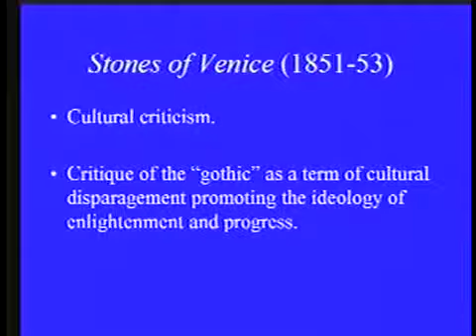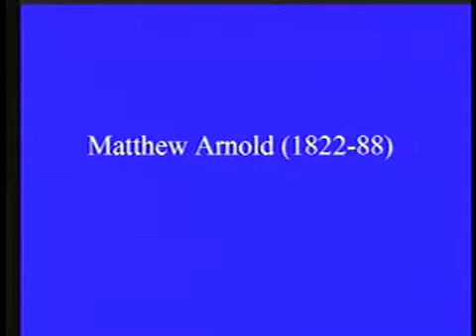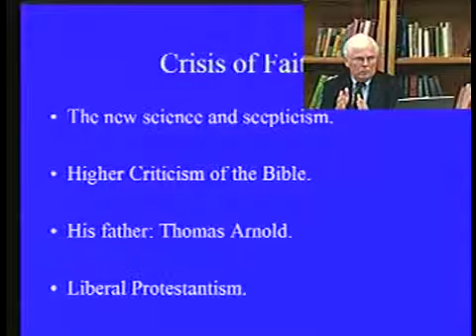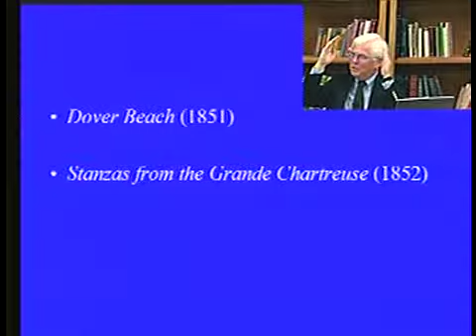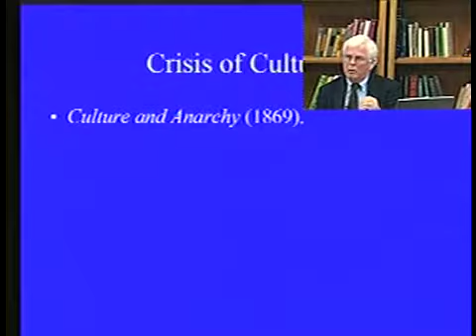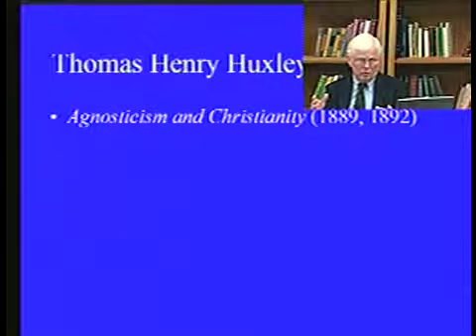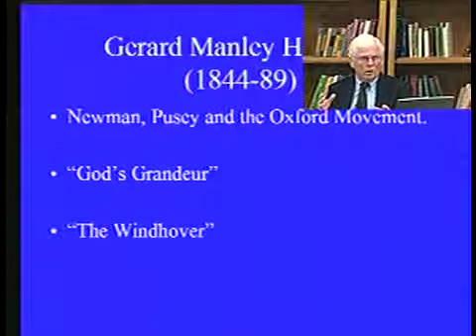ENGL 3328 LECTURE 7